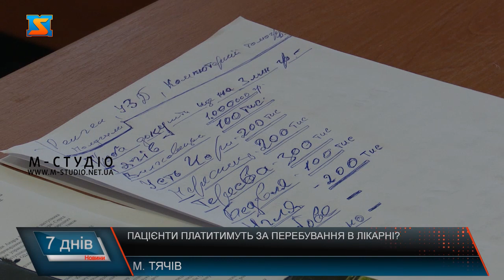Пацієнти платитимуть за перебування в лікарні?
Після виписки пацієнту доведеться платити за перебування в лікарні  і використані комунальні послуги? Такою «безкоштовною» може стати медицина в Тячівській РЛ. Днями в приміщенні районної ради збиралися очільники громад Тячівщини, аби вирішити питання власності та утримання  медичного закладу, адже єдина Тячівська ТГ самостійно фінансувати райлікарню неспроможна.